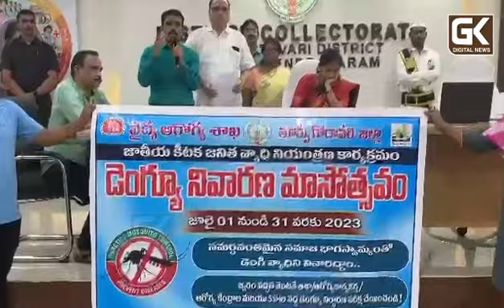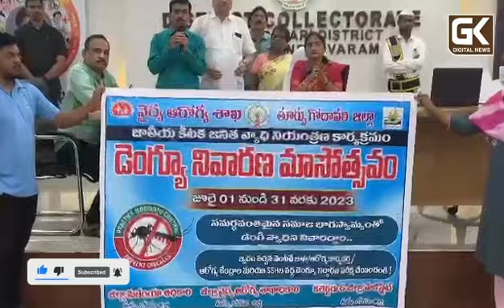జూలై 31 వరకు డెంగ్యూ, మలేరియా నివారణ మాసోత్సాలు....